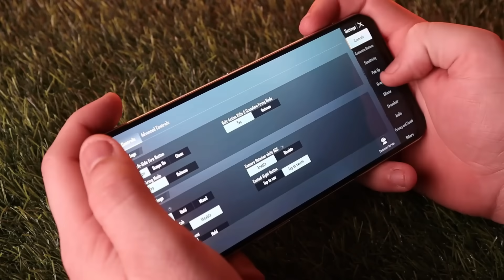Huge Mobile Prices Decrease Again 😍 ! Price Drop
In this Video - We are going to discuss Best Box Pack Smartphones After Mobile Prices Decrease in November 🔥 . Best Smartphone Under 20,000 To 1,20,000 in Pakistan Right Now . So agar ap bi confuse hain ky konsa box pack phone lain tou this video is for you . But make sure complete video dekhain .

Bix Pack Phones Prices
Best smartphone under 30000
Mobile prices decrease Again
Mobile Price Big Drop
Huge Mobile Prices Decrease
Best Box Pack Phone Under 30000
Top best phone under 20k
Best 60fps Gaming Phone 40k
Best gaming phone in Pakistan 2023
best gaming phone in India
90fps gaming phone in Pakistan
OnePlus Gaming phone in Pakistan
60fps gaming phone under 30000
60fps gaming phone under 40000
Best Gaming Phone Under 1 Lakh
Kit phone prices in Pakistan 2023
box pack phone prices in Pakistan
60fps gaming phones
best phone for gaming
90fps gaming phone under 70000
best smartphone for pubg
best phone
60fps gaming phone
90fps phone under 50000
90fps gaming phone under 60000
mobile rates 2023 in Pakistan
best phone after mobile prices decrease
144hz display phone
90fps pubg phone in Pakistan
90fps vs 60fps pubg
best phone
infinix mobile prices
box pack infinix phone prices
infinix Zero 30 price in Pakistan
best smartphone
infinix note 30 vip
Xiaomi 13t
Tecno camon 20 pro price drop
tecno camon 20 pro premium
Motorola Edge Plus review in October 2023
Google pixel 4a 5g price
Motorola one 5g price in Pakistan
Realme narzo 50 review in Pakistan
infinix note 30 pro pubg Review
OnePlus 7t pubg test 2023
best pubg mobile in 30000
best gaming phone
bestphone for gaming